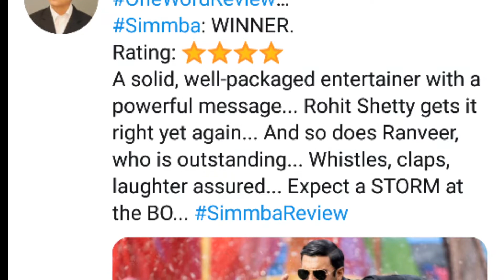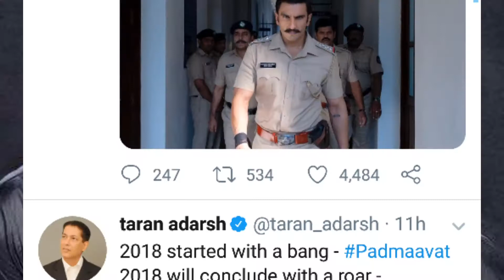Simmba Expert Review, Simmba Movie Review, Ranveer Singh Roar At Box Office Collection Simmba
Simmba Expert Review, Simmba movie review, Ranveer Singh Roar at Boxoffice Collection Simmba